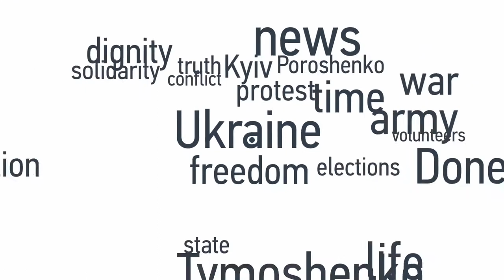Sticking To Minsk – Interview With Foreign Affairs Minister Of Slovakia Miroslav Lajčák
What You Need To Know:
✓ It's time to stop pointing fingers and fully implement the Ukraine peace agreement;
✓ There are no alternatives to the Minsk ceasefire deal;
✓ Sanctions on Russia will only be reviewed upon full implementation of the Minsk deal;
✓ EU must discuss long term strategy for integrating Ukraine;
✓ EU should be more visible in the center of the reforms effort in Ukraine.

Foreign Affairs Minister of Slovakia Miroslav Lajcak believes that Ukrainian citizens deserve better than what they are currently seeing from the EU. "It was Ukrainian citizens waving EU flags on Maidan and that means the EU is and should act as a model for them".

For Lajčák, Slovakia would not be the success story it is now without the substantial guidance and concrete support they've received as a member of the EU. He says that this type of support is now being offered for the Western Balkans, and must be offered to Ukraine as well.

Perhaps most importantly the Slovakian Foreign Minister admits that although 'there are clear efforts from the Ukrainian government to reform, there needs to be a clear strategy, a clear vision from the EU for reforms in Ukraine so that every Ukrainian citizen understands why these laws are adopted.' If Ukrainians see these steps from the EU, they will believe in the new path because although 'it may not immediately improve their lives, it changes society gradually for the better.'

Finally, in his opinion, it's time to stop talking the talk and start walking the walk. "EU has all the know how, the experience and the funds to do this. It's time to stop talking about support, and start taking concrete actions."

Miroslav Lajčák, the Foreign Affairs Minister of Slovakia, spoke with spoke with Hromadske International Sunday Show host Nataliya Gumenyuk on September 6th, 2015.

This video was originally published on September 12th, 2015.